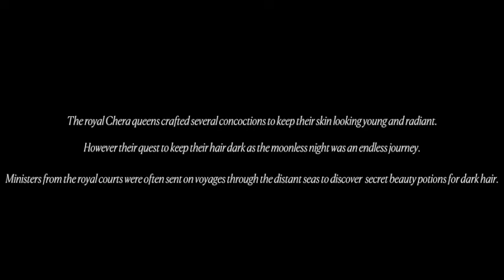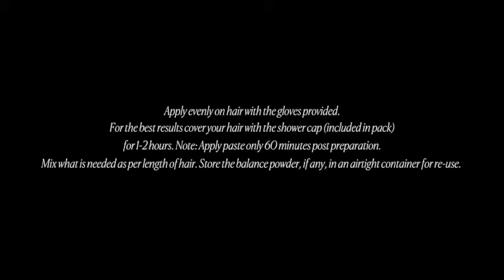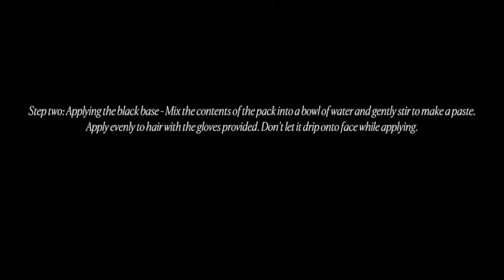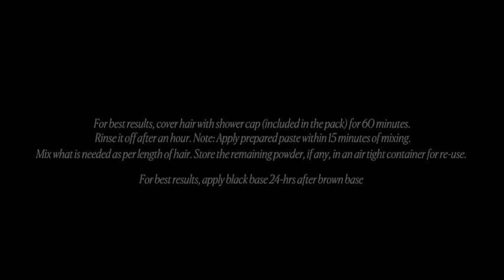Henna Double 720